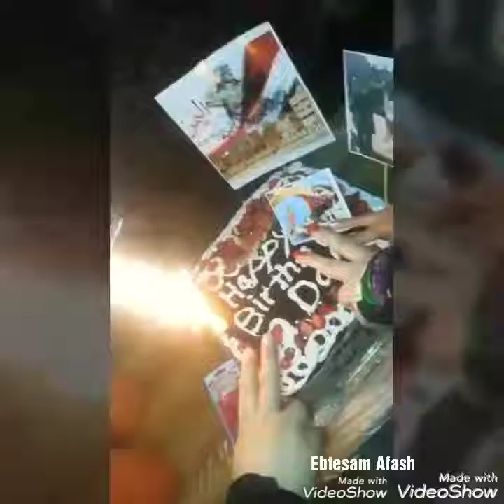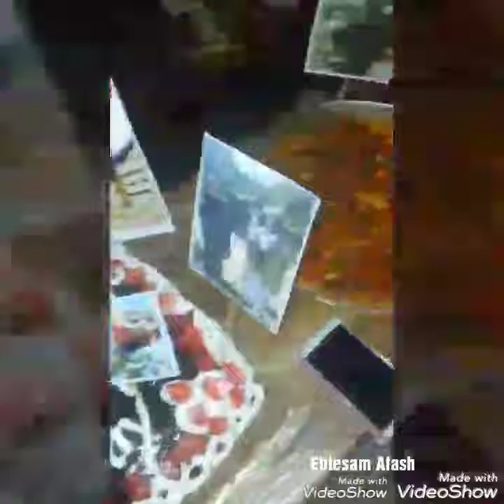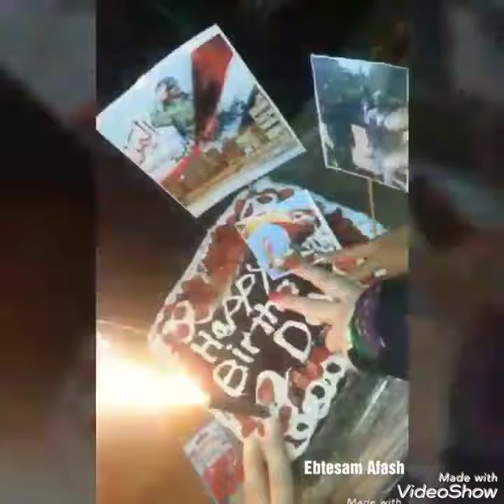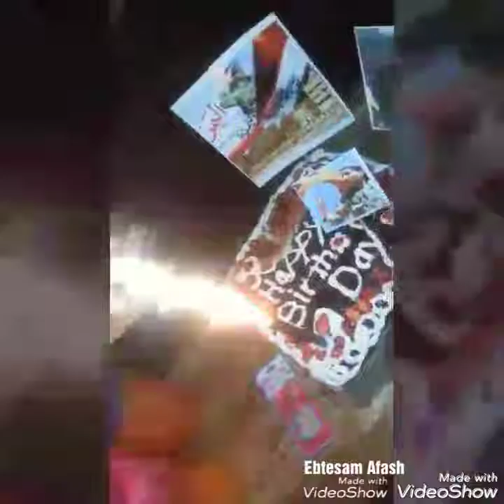اليوم عيد ميلاد العميد طارق محمد عبدالله صالح اليوم يوم عظيم لشعب عظيم عيد ميلاد 🎊🎂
اليوم عيد ميلاد
العميد طارق محمد عبدالله صالح
اليوم يوم عظيم لشعب عظيم عيد ميلاد رجل من الرجال القليل في شعبنا  قائد يمني عظيم  وعلم من أعلام البناء والعطاء في الجمهورية اليمنية ..
سر بصمت لتحقيق النصر المبين لليمن الحبيبه والشعب اليمني العظيم
فإن شعبنا اليمني عامة  والأبطال تواصل ماعاهدتك عليه من أجل الوطن الغالي والشعب اليمني العظيم "..